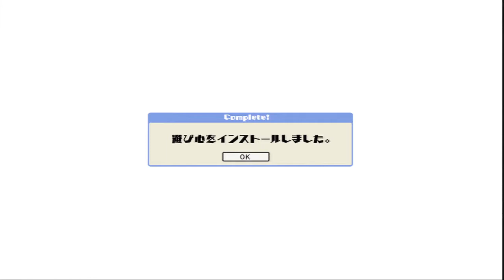[PS3] Ar nosurge/アルノサージュ - Playthrough #44 - 母胎想観 Botaisoukan [HD]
Forty Fourth Part of Ar nosurge Playthrough for PS3.

Game info:

Ar nosurge ~A Song that Prays for a Planet Being Born~ / アルノサージュ ～生まれいずる星へ祈る詩～ [PS3/JPN]
Hard-Veteran Difficulty
First Playthrough